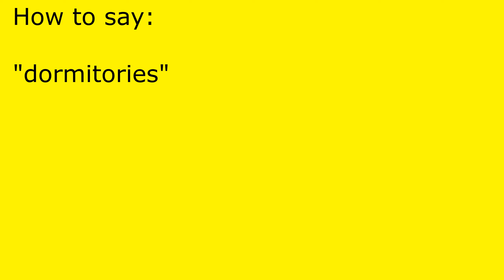How to pronounce dormitories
dormitories pronunciation.